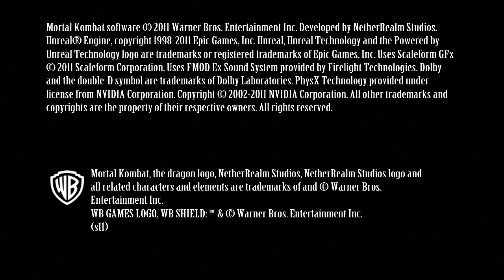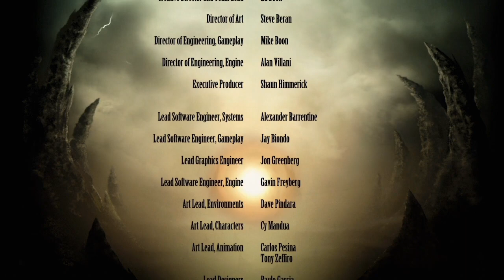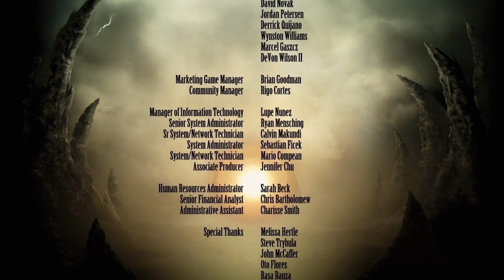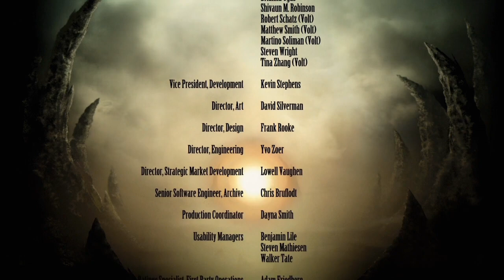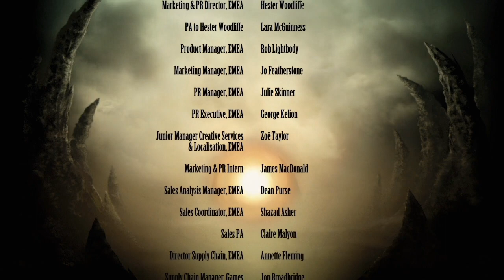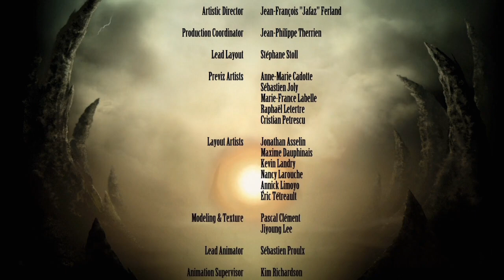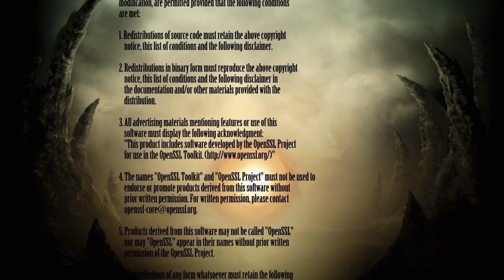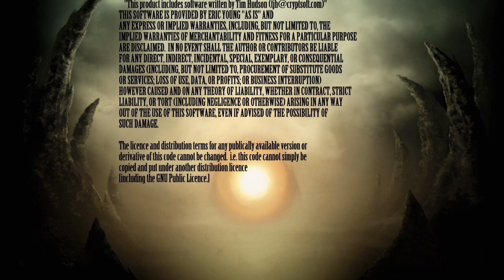Longplay of Mortal Kombat - Freddy Krueger (DLC)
Longplay of Mortal Kombat - Freddy Krueger (DLC), played as the NTSC version on the PlayStation 3. This game's DLC was released on Aug. 9th, 2011.

00:00 - Start
01:04 - Ermac
03:05 - Scorpion
04:53 - Liu Kang
06:45 - Freddy Krueger
09:03 - Raiden
10:59 - Sonya Blade
12:59 - Kabal
16:12 - Shang Tsung
17:59 - Kintaro
20:23 - Shao Kahn
22:05 - Ending
23:25 - Credits

By: Spazbo4